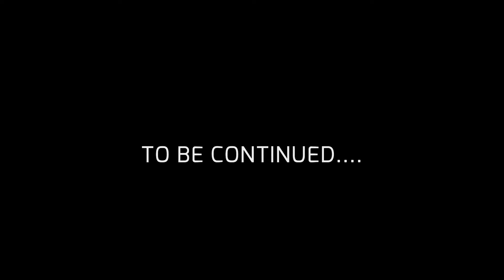Tennessee doe hunt //Doepocalypse Part:1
Team member Greg Laws kicks off the doepocalypse in Tennessee with some meat on the ground and more to come. Check out part 2 for more doe action.